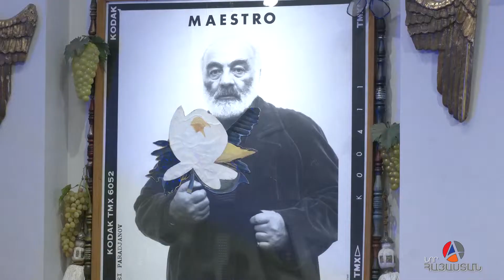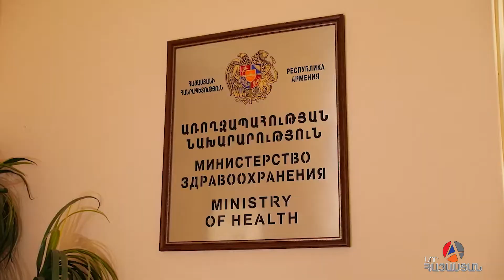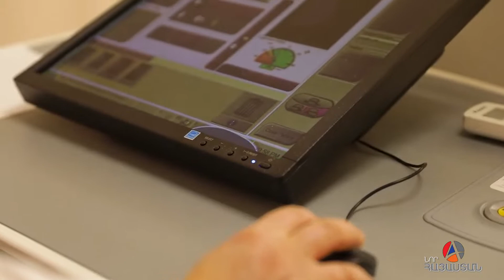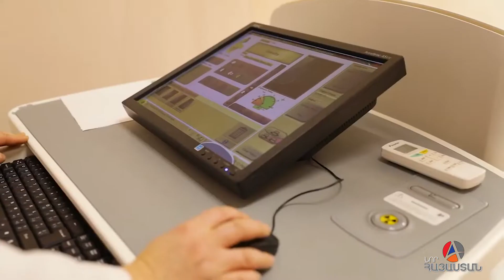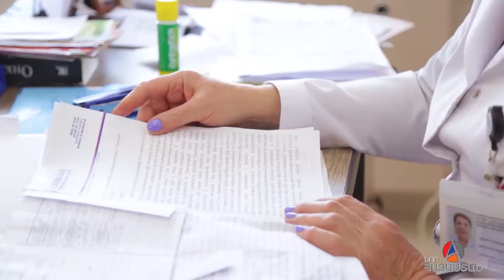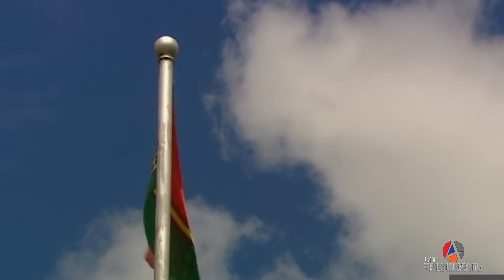«Իրական Լուրեր» 28.05.2022